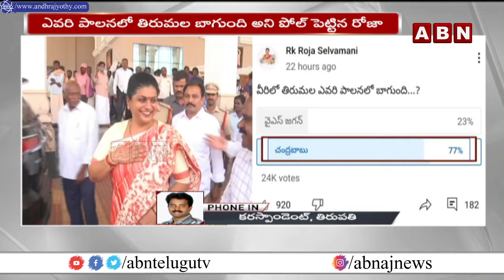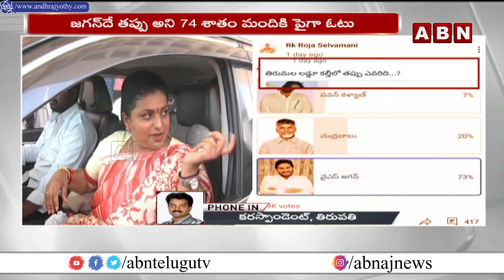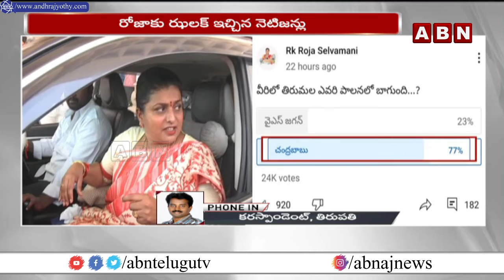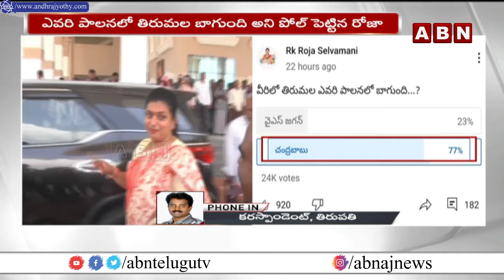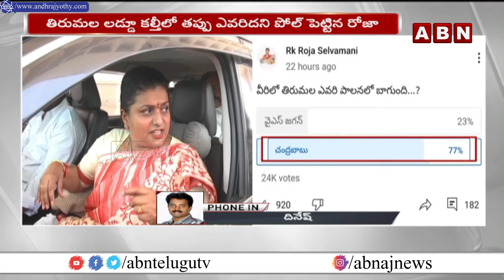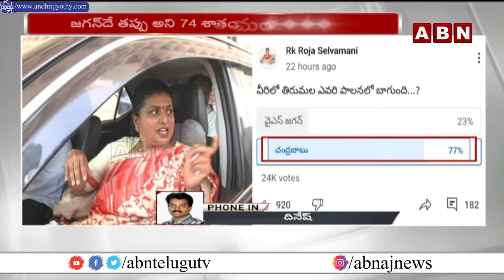ఇజ్జత్ పాయె.. రోజాకు దిమ్మతిరిగే పంచ్ | Big Shock To Roja Over Laddu Issue | ABN Telugu